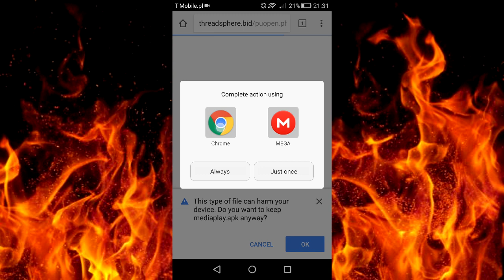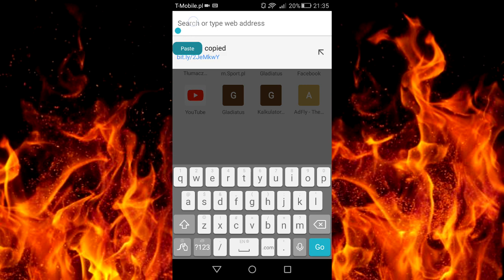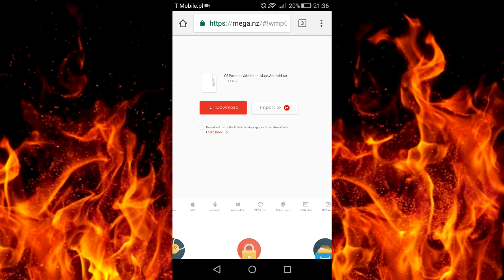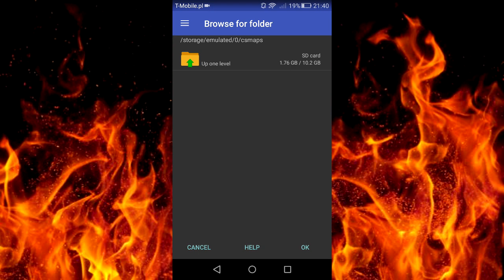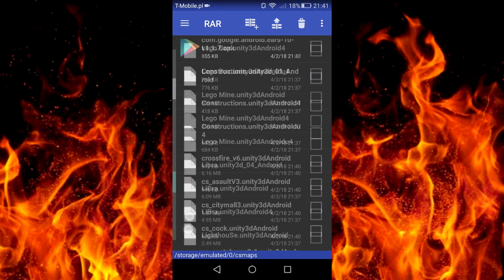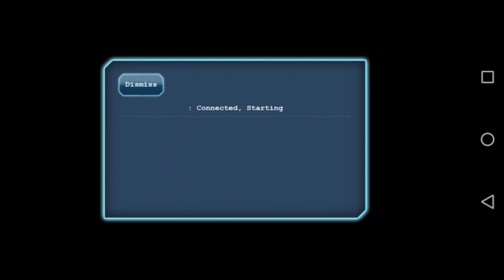CS Portable Android - How to install maps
On Discord you will find the latest information about subsequent video materials. You can ask us a question which we will answer individually. We cordially invite!

Click 🔔 to not miss future episodes! Nice watch!

How to download/install android maps - this is the most frequently asked question by our viewers. Our channel is undergoing major changes at the moment. That's why we have not been able to upload any video recently. In this video we tried to present everything clearly. In addition, we added subtitles in several languages.

This way you will not miss the next video. If the video turns out to be helpful, please like it. We invite you to comment.

             Charge Up The Power - Goodbye June